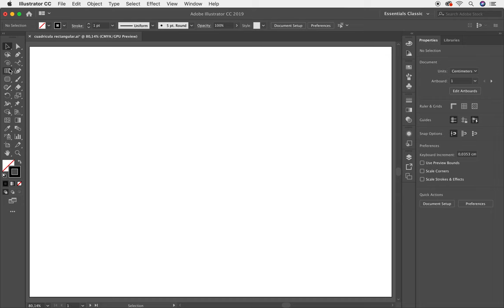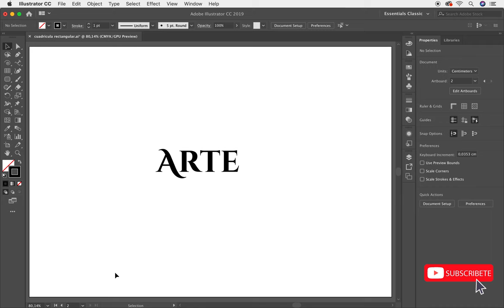✅✅✅Curso Completo Adobe Illustrator Herramientas Malla Rectangular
Curso Completo Adobe Illustrator Herramientas Malla Rectangular. Tengo el honor de presentarte el mejor y más completo curso en habla hispana sobre todas las Herramientas que tiene Adobe Illustrator. Que aprenderás en cada lección?

En esta lección te enseñaré a trabajar con la Herramienta Malla Rectangular